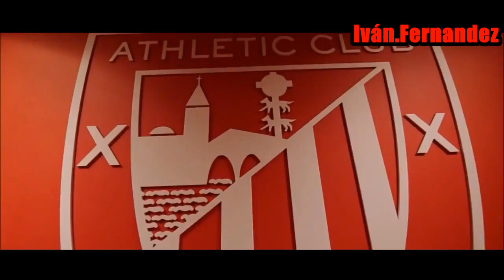Iker Muniain Throne HD Edited By MessiZipi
Bring Me The Horizon - Throne (Sub. Español)
Iker Muniain Throne HD Muniain Goles Athletic
Iker Muniain Athletic Club Bilbao Gol Goles
Iker Muniain Goñi [ˈiker muniˈain ˈgoɲi] (Pamplona, Navarra, España; 19 de diciembre de 1992) es un futbolista español que juega de extremo izquierdo o media punta.2​3​

Milita en la primera plantilla del Athletic Club de Primera División de España luciendo el dorsal número «10».4​

Es el segundo jugador con más partidos en la Selección Sub-21, con la que conquistó dos Eurocopas Sub-21 de manera consecutiva.
Athletic Club
Comenzó a jugar al fútbol en el equipo U.D.C. Chantrea de Pamplona, su ciudad natal.5​Ingresó, a los 12 años, en la cantera del Athletic Club en Lezama. Su progresión fue meteórica, pasando directamente del Juvenil División de Honor al Bilbao Athletic en enero de 2009. Ya, desde la llegada de Joaquín Caparrós en 2007, el entrenador le convocó para hacer la pretemporada con el primer equipo y le hizo jugar en varios partidos amistosos con 15 años.6​7​ Fue convocado por primera vez para un partido de Liga frente al Valencia CF, en Mestalla. Era el último partido de la temporada 2008/2009, pero finalmente se quedó en la grada.8​

Su debut con el primer equipo fue en Liga Europa de la UEFA, el 30 de julio de 2009, en San Mamés. Era un partido de la fase previa que enfrentó al Athletic con el Young Boys suizo y que ganó éste último por 0-1. En el encuentro de vuelta de la eliminatoria, el 6 de agosto, anotó el gol de la victoria que dio el pase al conjunto vasco a la siguiente fase, convirtiéndose en el jugador más joven en marcar gol en partido oficial con el Athletic en toda su historia.9​Debutó en Primera División, el 30 de agosto de 2009, en la primera jornada de Liga 2009-10 ante el Espanyol como titular y con victoria (1-0). Con este estreno, se convirtió en el futbolista del Athletic más joven en debutar en la máxima categoría y en el decimocuarto futbolista más joven en jugar en Primera.10​El 4 de octubre de 2009, en el Estadio José Zorrilla, se convirtió en el futbolista más joven de la historia en lograr un gol en Primera División, con 16 años y 289 días.11​Ese honor le fue arrebatado posteriormente por el camerunés, Fabrice Olinga, que anotó su único gol en Primera División, en Balaídos, el 18 de agosto de 2012 con 16 años y 98 días.12​En su primera temporada disputó la mayoría de los encuentros, saliendo desde el banquillo. De hecho, de los 35 partidos que jugó sólo fue titular en ocho ocasiones. Además, jugó seis encuentros con el Bilbao Athletic a lo largo de la temporada. En la temporada 2010-11, se fue ganando un hueco en el equipo titular y fue titular en treinta ocasiones. En esa temporada logró su primer gol en un derbi vasco ante la Real Sociedad (2-1) y anotó el gol de la victoria en los minutos finales ante Osasuna (1-2).13​14​Su buena temporada no pasó desapercibida y fue elegido en el once revelación de la competición por la UEFA y como el jugador revelación del campeonato por la LFP.15​16​

En la temporada 2011/2012 alcanzó las finales de Copa del Rey y de la Liga Europa, obteniendo ambos subcampeonatos bajo el mando de Marcelo Bielsa. Fue uno de los tres goleadores del Athletic en el histórico partido de Old Trafford ante el Manchester United (2-3) de la ida de octavos de final.17​18​A nivel individual, fue una de sus mejores temporadas al marcar nueve goles, cinco de ellos en Liga Europa que ayudaron al equipo a alcanzar la final como los tantos logrados ante Lokomotiv y Schalke 04.19​20​La temporada 2012/2013, a pesar de ser nominado para el Golden Boy21​ por tercera vez, no consiguió rendir al mismo nivel que la campaña anterior, llegando a perder el puesto en favor de Ibai Gómez en algunos partidos.22​A pesar de ello, marcó un gol muy importante al Valencia, en la jornada 27, que ayudó al equipo a alejarse del descenso.23​